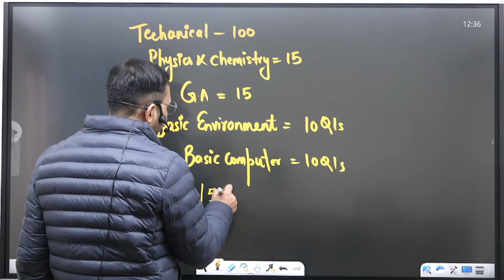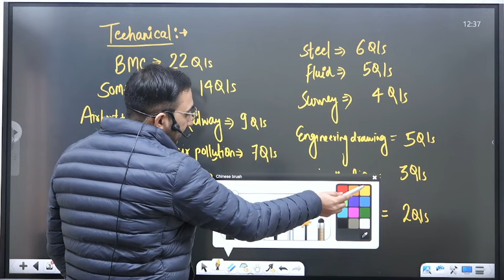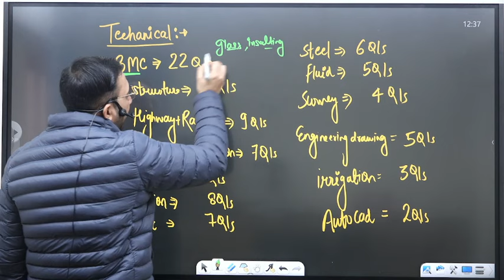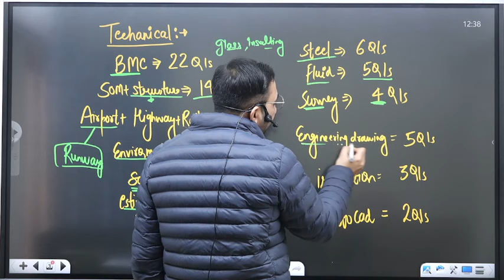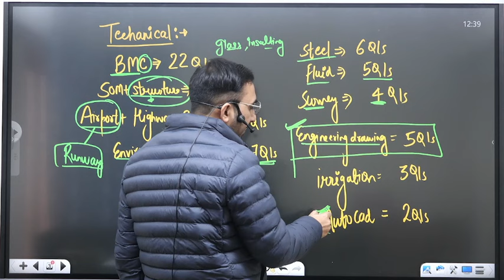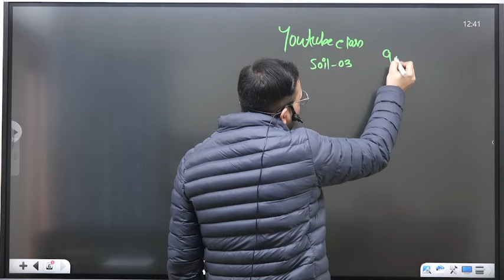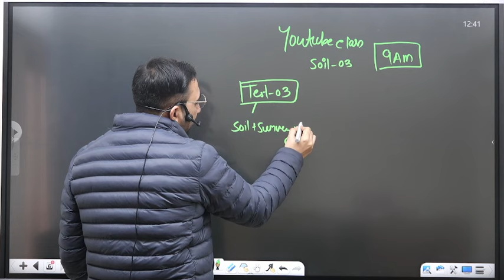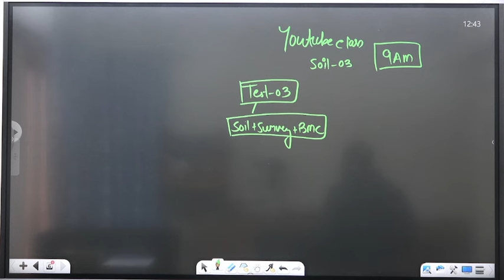RRB JE 2024 CIVIL ENGINEERING | RRB JE SUBJECT WISE WEIGHTAGE | RRB JE CBT 1 & CBT 2 2024 SYLLABUS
RRB JE 2024 CIVIL ENGINEERING | RRB JE SUBJECT WISE WEIGHTAGE | RRB JE CBT 1 & CBT 2 2024 SYLLABUS | rrb je subject wise weightage civil engineering | RRB JE SYLLABUS 2024 | RRB JE CIVIL ENGINEERING CLASSES 2024

And many More. 🔥🔥🔥
In this session, Avnish Sir will be teaching you civil Engineering  for the GATE | ESE | SSC JE | State AE-JE ever exam  Helpful for Civil Engineering aspirants of ESE, GATE, SSC JE, STATE ENGINEERING EXAMS